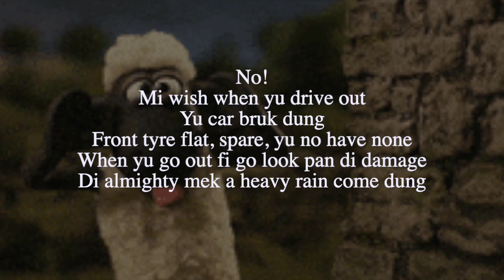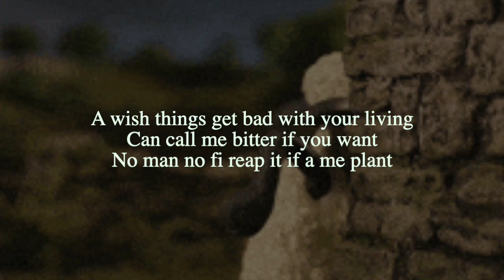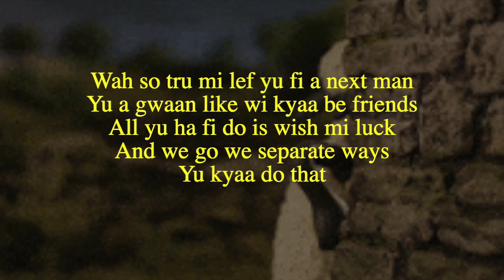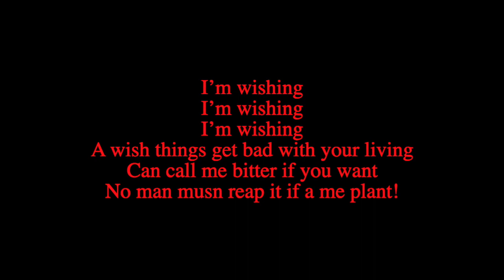I Wish - Badda General (Lyrics)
Pettiness at the highest!!  Knowing how salty people can get, this will be one of the songs for the summer!!!